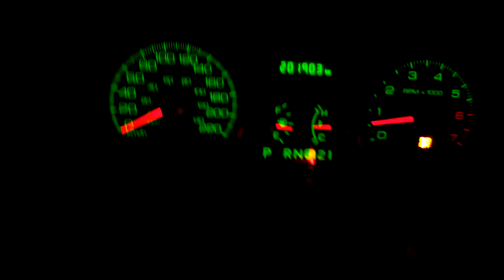My 2009 cvpi crown victoria police 0-60 mph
Nice sound